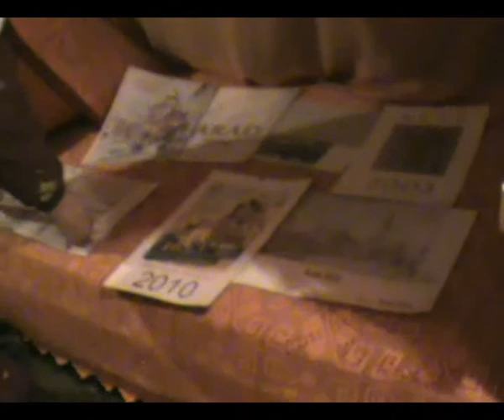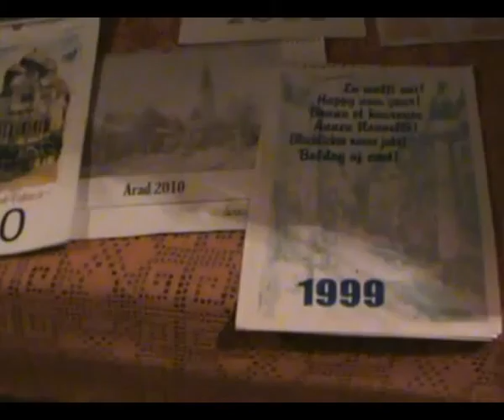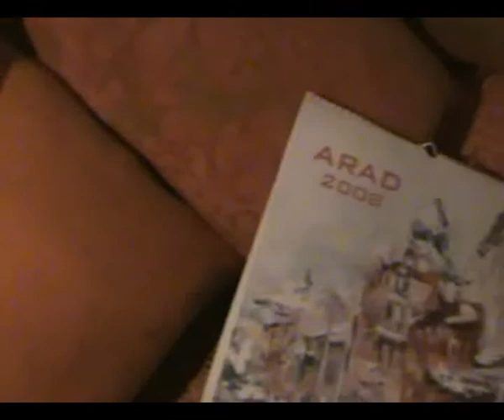Pictură şi sculptură cu Mihai Takacs (2)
Video: Vasile Zărăndan